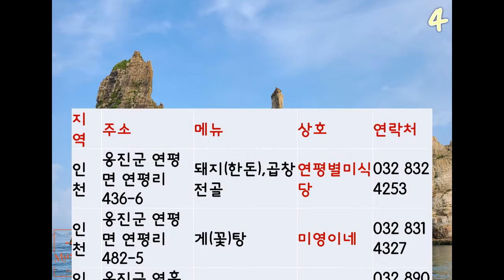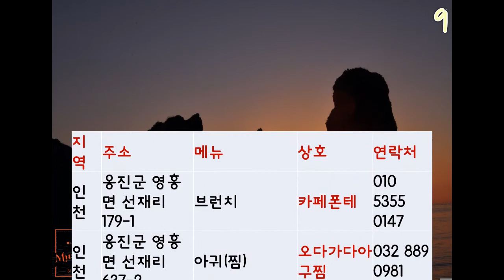인천 옹진군 맛집 리스트 202209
사용음원 : 카페테리아_바다가 보이는 카페의 일상 [Sea tea]